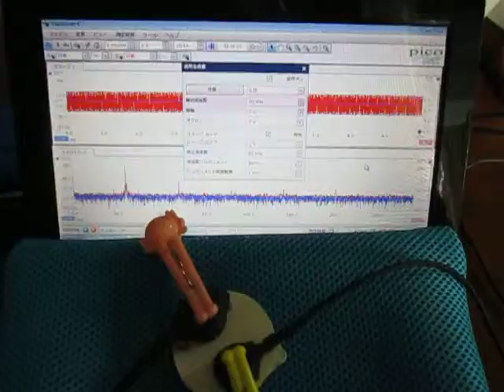超音波プローブによる表面検査の基礎実験